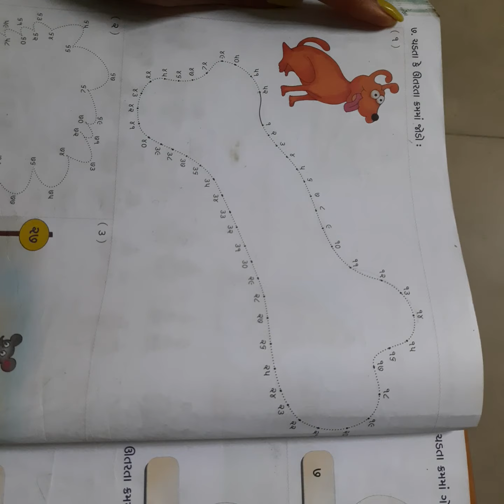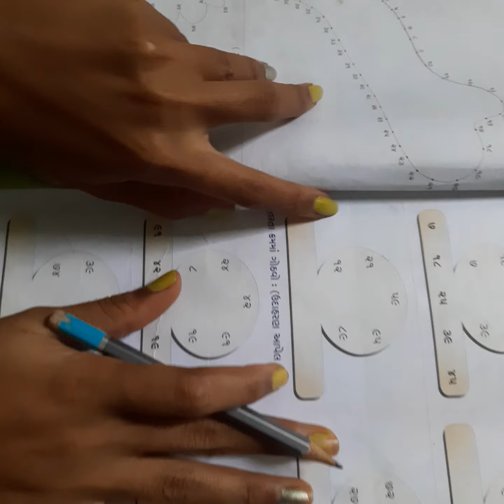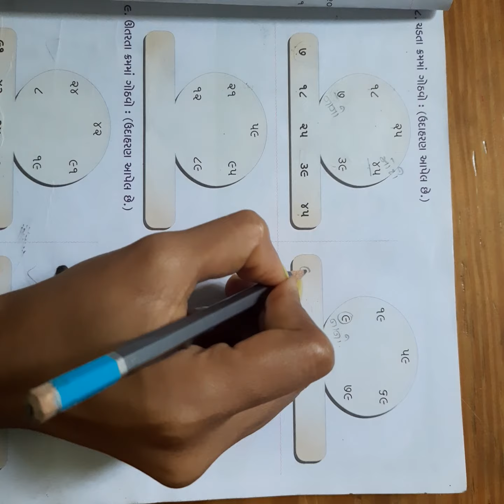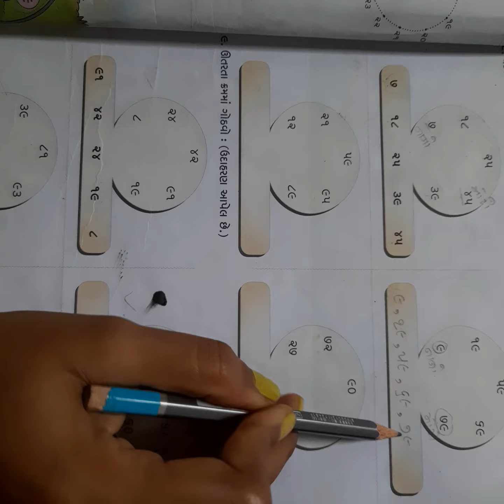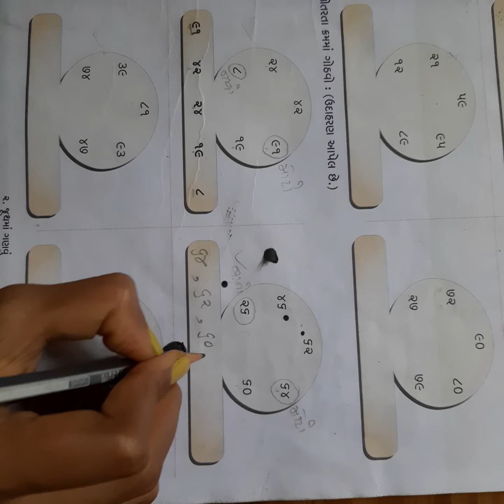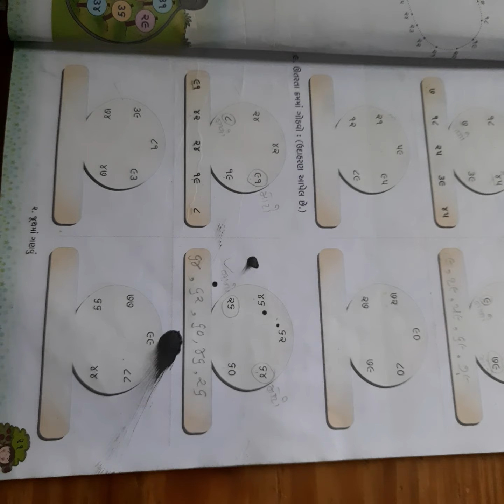ધોરણ-ર ગણિત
જુથમાં ગણવું - પુનરાવર્તન